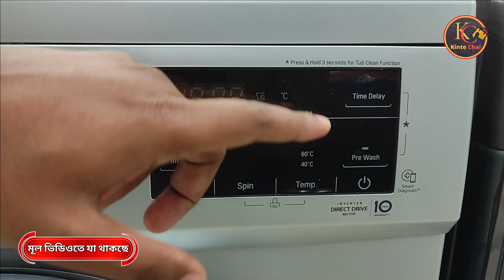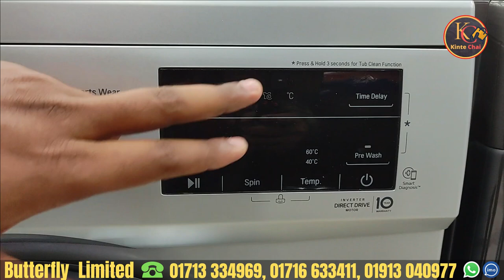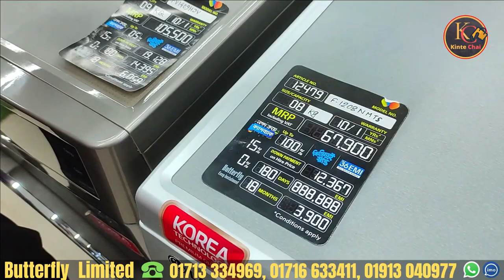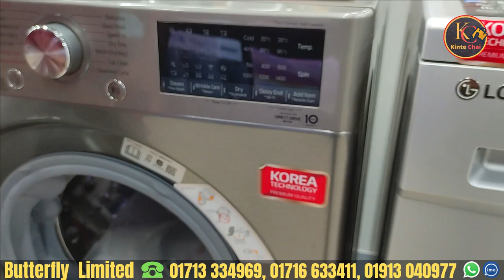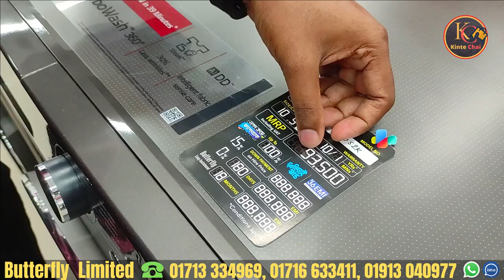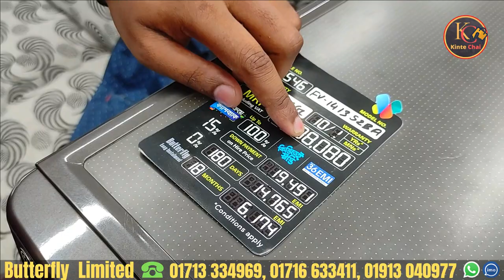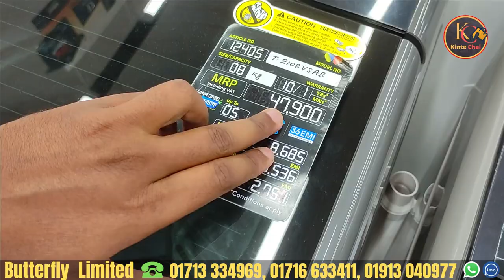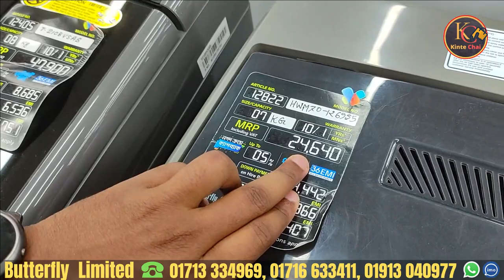কম দামে ওয়াশিং মেশিন🔥🔥washing machine update price in 2023🔥washing machine price in 2023🔥LG BD 2023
ওয়াশিং মেশিনের দাম 2023🔥Top loading washing machine price 2023🔥world best washing machine bd 2023

মাত্র ৪৩৫০ টাকায় ওয়াশিং মেশিন । Samsung washing machine। LG washing machine price in Bangladesh 2023

SHOP LOCATION:
Butterfly marketing limited
dhaka road, chandana chowrasta , gazipur city
Bhawal point shopping complex.